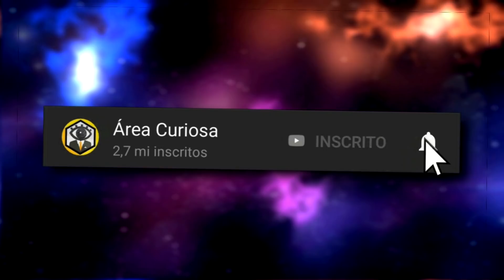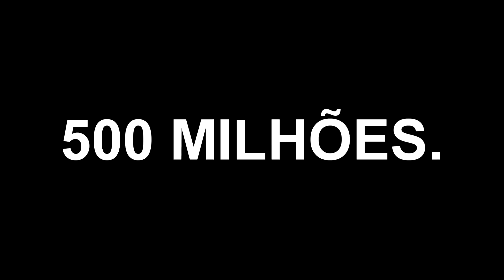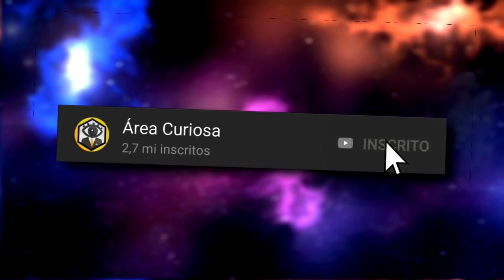10 JOGOS QUE FORAM DO SUCESSO AO FRACASSO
Existe uma centena de jogos que fizeram um sucesso enorme entre a garota nas antigas, e que com o passar dos anos foi afastando mais e mais os jogadores, se tornando assim um fracasso. Mas essa é a regra da vida, não é mesmo? Tudo que sobe, um dia desce. Eu sou o Erick, e esse é o Área Curiosa, e no vídeo de hoje eu vou lhe mostrar esses 10 JOGOS QUE FORAM DO SUCESSO AO FRACASSO.